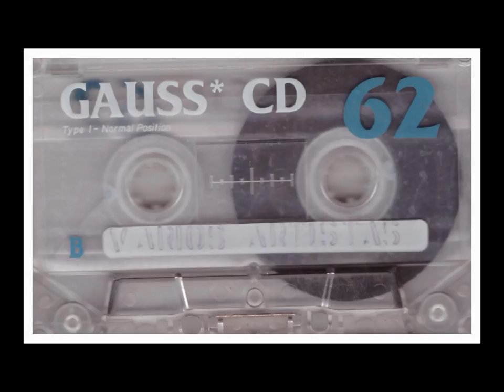MIX ( MAR FM 99.7) ABRIL 1996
MIX GRABADO DE LA RADIO EN FORMATO CASSETTE EN ABRIL DE 1996 , SE RESCATA PARA RECORDAR ESOS TIEMPOS EN QUE MUCHOS DE NOSOTROS NO TENIAMOS QUE PREOCUPARNOS CASI POR NADA : ) .  RECORDEMOS ESA HERMOSA EPOCA DEL DANCE.